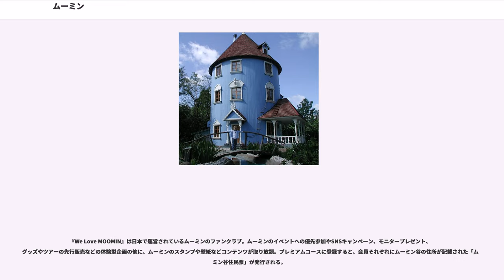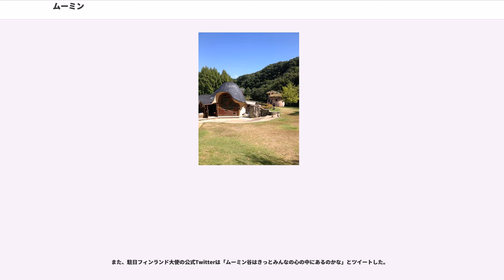ムーミン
ムーミン（、、）は、フィンランドの作家トーベ・ヤンソンの「ムーミン・シリーズ」と呼ばれる一連の小説と絵本、および末弟ラルス・ヤンソンと共に描いた「ムーミン漫画」作品の総称、あるいはそれらとそれらを原作とする二次著作作品の総称。または、同作品に登場する架空の生物の種族名であり、同時に主人公（主要な登場生物）の名前でもある「ムーミントロール」の略称あるいは愛称。

トロールは北欧の民間伝承に登場する、広い意味での妖精の一種である。地域や時代によって巨人だったり小人だったりさまざまなバリエーションがあるが、人間によく似ていながら耳や鼻が大きく醜い外見を持つというイメージが共通している。しかしムーミンの物語に登場するトロールは、名前こそ借りているもののこれとは異なる、トーベ・ヤンソンが独自に創造した架空のいきものである。人型の登場人物も人間ではなく、同様に架空の小人の一種である。なお、原作中で登場するキャラのうち、『ムーミンパパの思い出』に登場するミムラたちが住む丸い丘の国の王様はミムラやムーミントロールたちよりわざわざ圧倒的に大きく描かれているので人間の可能性がある。

第一作である「大きな洪水と小さなトロール」では、こうしたトロールたちは人間と同じ世界で共存しているが人間には察知されない存在として描かれた。昔はタイルストーブの裏に隠れて住んでいたという記述があり、その大きさは人間よりも遥かに小さいものと設定されていた（終盤の籐椅子に乗っているシーンで猫の親子と比較するとムーミンママが子猫程度）ことが伺える。

ただしムーミン達の大きさは作者自身も細かく決めていたわけではないらしく、次作の『ムーミン谷の彗星』では子猫の肩高がスニフの足程度に描かれている（なお、この本は何度か改訂版が出されており、初版の『彗星追跡（KOMETJAKTEN）』ではこの生物は子猫ではなくキヌザル（マーモセット）であった。ただしキヌザルもいちばん小さいピグミーマーモセットでさえ体長11～15cmなので子猫と比べて極端に小さいわけではない。）のに、同じ話内で実物は体長30cmほどのじゃこうねずみ（マスクラット）がスニフより大きいムーミンパパよりさらに大柄に描かれているという描写があるほか、コミックス版では何度か登場する「フィリフヨンカが飼っている牛」がムーミンたちと比べ現実における人間と牛ぐらいの比率になるなど、人間並みになっている描写もある。
ムーミントロールたちは、妖精たちの住む谷・ムーミン谷（）に住んでいる。

ムーミン谷には、東に「おさびし山」（、）がそびえ、その麓から川が流れている。その川にはムーミンパパの作った橋がかかっていて、その橋の先にムーミン屋敷がある。ムーミン屋敷の北側には、ライラックの茂みがある。西は海に面しており、桟橋の先には水浴び小屋がある。

ムーミンシリーズはキャラクターが多く情報量が膨大になるうえ、トーベ・ヤンソン本人によるものだけでも小説、絵本、新聞連載漫画、戯曲など様々なメディアで性格付けや人間関係などが異なることがよく見られ、レギュラーキャラクターもメディアごとに違うため、ここには主要キャラであっても名前などは記載しない。

作者のトーベ・ヤンソンは画家でもあり、ムーミンの原型となるキャラクターは小説執筆以前にもたびたび描かれていた。小説として初めて登場するのは1945年にスウェーデン語で著された『小さなトロールと大きな洪水』で、その後ムーミン・シリーズとして知られる計9作品に登場するようになる。

造形的には、トーベが10代の頃、次弟ペル・ウーロフ・ヤンソンとの口ゲンカに負けたときに、トイレの壁に悔し紛れに描いた『SNORK(スノーク、とても醜い生き物)』として描いたものが、ムーミントロールのルーツであるとされる。ネーミングは叔父の家へ下宿をし学校へ通っている時代、勉強の合間に冷蔵庫から食べ物を失敬しては夜食にしていたのだが、あるときに叔父から注意され「この裏にはムゥーミントロールというお化けがいるからつまみ食いはやめなさい。首筋に冷たい息を吹きかけてくるぞ。」と言われたことがきっかけである。

小説は子供向けの作品の体裁をとっているが、その内容は必ずしも子供向けではない。第二次大戦の戦中・戦後に執筆された初期の作品には、洪水や彗星の襲来など自然災害が繰り返し描かれる。新聞連載漫画の大成功によってもたらされた「ムーミンブーム」にほとほと疲れ果てた頃に書かれた第6作『ムーミン谷の冬』を契機として、後期の作品はよ...